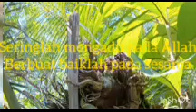mengadulah pada Allah.berbagilah dengan sesama !!ustadzah halimah alaydrus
dengan mengadu kepada Allah, maka akan Allah sediakan jalan mudahnya.dengan berbagi kebaikan pada sesama ,maka Allah luaskan saudara saudaranya.
kajianislam dakwahislam ceramahagama sholat doamalaikat sedekah salingpeduli # menghargaisesama ustadzahhalimahalaydrus .